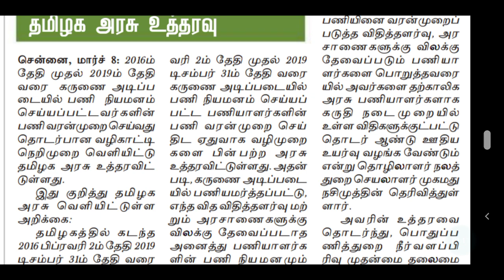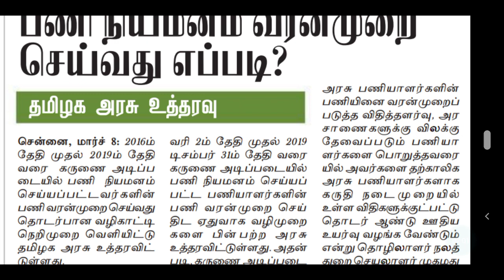TRB TNTET LATEST NEWS | TANGEDCO TNEB RECENT NEWS |பணி நியமனம் தமிழக அரசு அறிவிப்பு | கருணை அடிப்படை